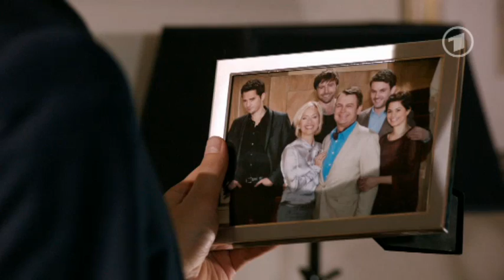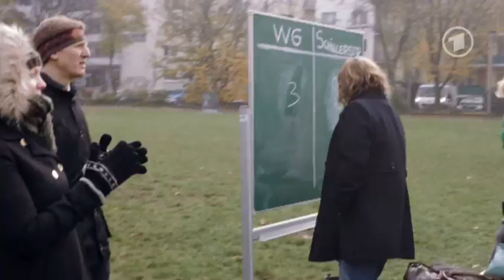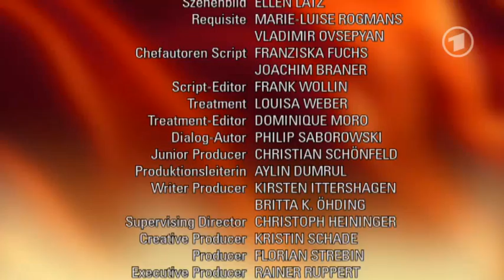Verbotene Liebe - Folge 4462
Ein besonderes Angebot : Verbotene Liebe - Folge 4462

Tristan ist überrascht, als Alexa ihm anbietet, als Geschäftsführer für "Berg Enterprises" zu arbeiten. Dennoch zögert er anzunehmen. Dieser Schritt würde den Bruch mit seiner Familie besiegeln. Als Sebastian ihm verspricht, einen adäquaten Posten für ihn zu finden, nachdem er seinen Geschäftsführer-Posten für Tanja aufgegeben hat, sagt er Alexa ab. Doch Sebastians Angebot erscheint ihm völlig unattraktiv.

Nach ihrer enttäuschten Liebe zu Thore will Caro sich auf ihren beruflichen Traum konzentrieren: die Trainee-Stelle bei "LCL". Dabei lässt sie sich von Giselle helfen, die sich als Model zur Verfügung stellt. Doch erst stört ein Flirt zwischen Thore und Giselle ihre Arbeit und dann ist plötzlich Kleid verschwunden, an dem Caro arbeitet.

Dana ist bestürzt, dass Jessica sich von ihr und Ricardo in der Hausfrage übergangen fühlt und versucht, sie zu besänftigen. Doch Jessica spricht sich klar gegen einen Umzug in ein Haus mit Ricardo und Dana aus. Bei einem WG-Fußball-Spiel werden Dana, Ricardo und Jessica ungewollt wieder zusammengebracht. Zuerst verlagern sie ihren Streit auf den Fußballplatz, doch schließlich erwacht in ihnen der Teamgeist. Jessica will sich die Hausfrage daraufhin noch mal durch den Kopf gehen lassen ...